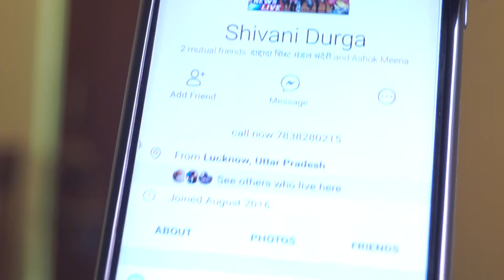Dhoke Bazon Se Bachein .... 420 Charso Beesi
Such Frauds misusing my name and collecting Money from people in the name of pooja or rituals. Beware of such frauds .coz i deal with people directly and my numbers are on Internet and on my website. This one was caught as reported by one of a gentleman from abroad. He was behind the bars for 5 days and then cops brought him to me on his request ,to accept his apology.